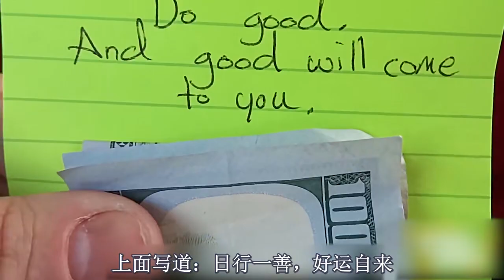一個小測試，溫暖你整個寒冬